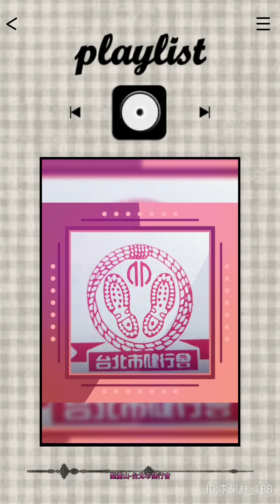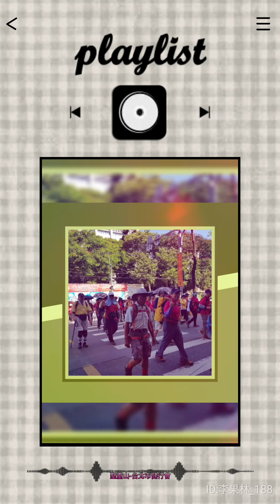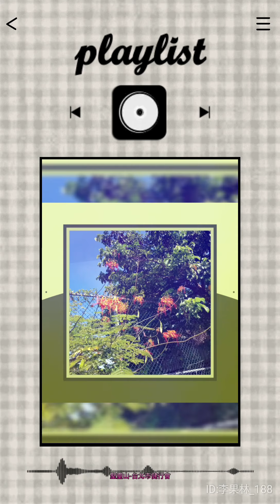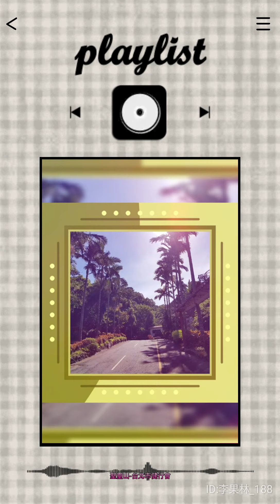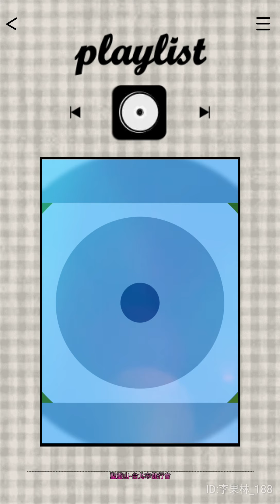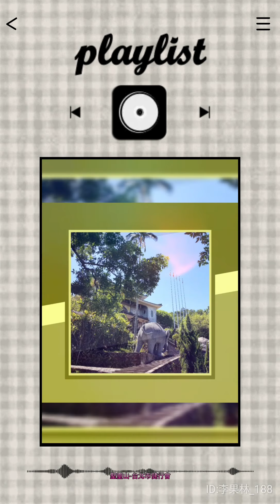聖靈山(相片彙成)-台北巿健行會